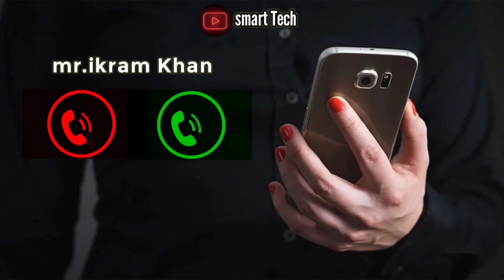mr. ikram khan pick up the phone||Ikram Khan Nam ki ringtone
call anouncer
caller name anouncer
ringtone
iphone ringtone download
new ringtone lagaye
kree ringtones hindi ringtone
zedge ringtone lagaye
kgf ringtone 2020
best ringtones 2020
ringtone download mp3 new
mp3 ringtone 2020
zedge wallpaper 2020
ringtone song best
new ringtone 2020
best music ringtones 2020